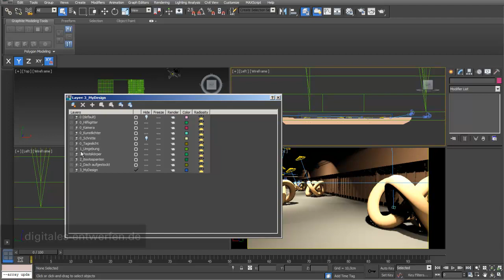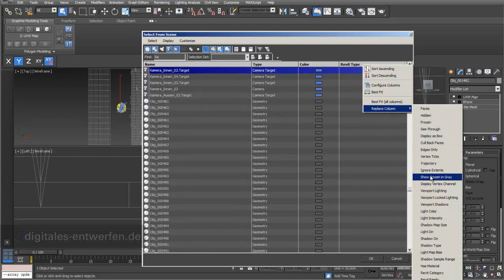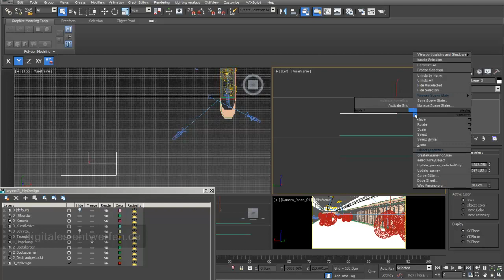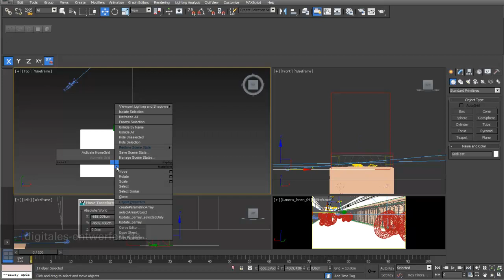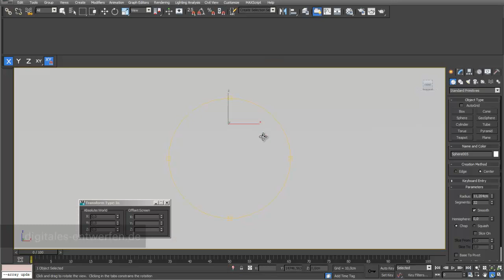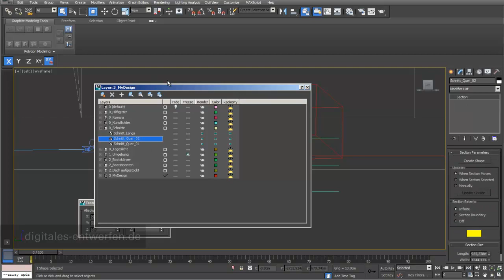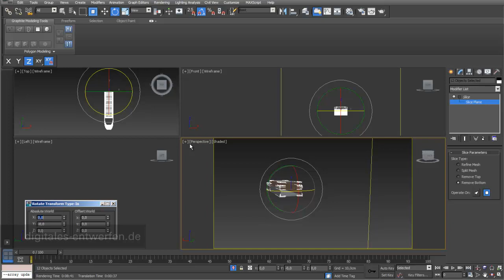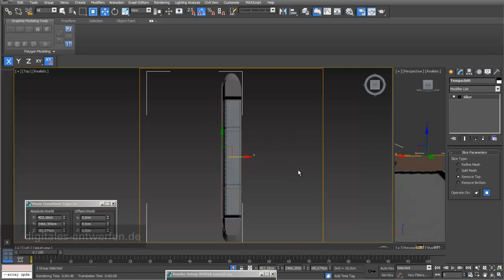Organizing a scene in 3ds max for architectural design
In diesem Videos sehen Sie als Zusammenfassung, wie Sie eine 3D-Szene in 3ds max strukturieren können, um effizient architektonische Projekte entwerfen zu können: Layer, Auswahl speichern, eigene Koordinatensysteme erstellen, Schnittebenen für CAD-Export, Schnittperspektiven, perspektivische Schnittvisualisierungen...